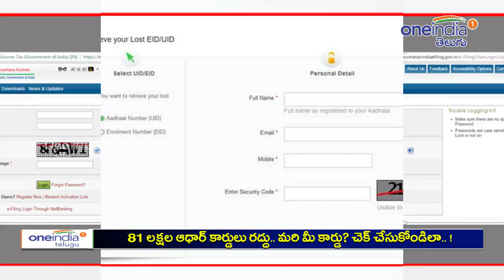81 lakh Aadhaar Cards Deactivated: Find out if Yours is Still Active ? | Oneindia Telugu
Close to 81 lakh Aadhaar numbers have been deactivated by the Unique Identification Authority of India (UIDAI), according to Minister of State for Electronics and Information Technology PP Chaudhary. "Till date, approximately 81 lakh Aadhaar numbers have been deactivated," the minister informed the Parliament on Friday. The Aadhaar numbers were deactivated for a number of reasons stated in Section 27 and 28 of Aadhaar (Enrolment and Update) Regulations, 2016. "Prior to enactment of the Aadhaar Act, 2016, the deactivation (suspension) of Aadhaar numbers was done as per the Aadhaar Life Cycle Management (ALCM) guideline," Chaudhary said

81 ల‌క్ష‌ల ఆధార్ కార్డులు ర‌ద్దు.. మ‌రి మీ కార్డు? చెక్ చేసుకోండిలా.. !